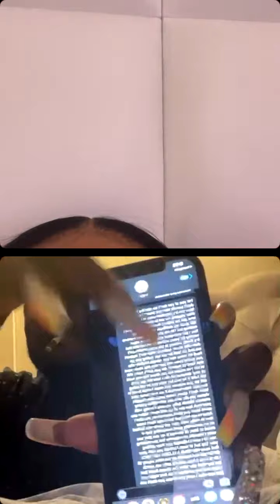yung miami & saucy santana Instagram live 2021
Celebrity Planet is dedicated to providing you updates about famous, New and emerging celebrities all around the globe which includes Hollywood, Tiktok, Musically, youtube and Instagram stars. Now if you have missed any new live session of your favorite star dont worry we bring it for your for free at our channel.